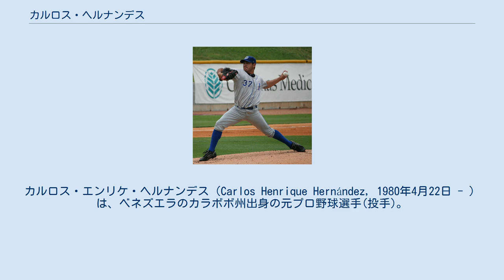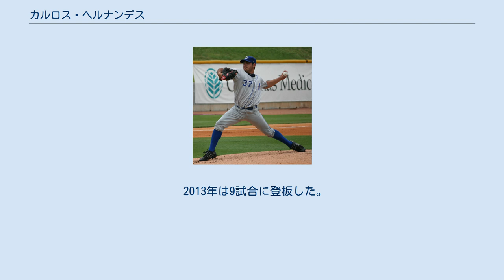カルロス・ヘルナンデス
カルロス・エンリケ・ヘルナンデス（Carlos Henrique Hernández, 1980年4月22日 - ）は、ベネズエラのカラボボ州出身の元プロ野球選手(投手)。
左投両打。
 1997年にヒューストン・アストロズと契約。
 2001年8月18日、ピッツバーグ・パイレーツ戦で先発し、21歳でメジャーデビュー。
7回無失点で勝利投手となった。
 2002年には21試合に先発し7勝（5敗）を挙げた。
アストロズ傘下でプレーしていたが、2005年10月15日にFAとなった。
 2006年開幕前の3月に第1回WBCのベネズエラ代表に選出された。
 同年4月6日にアストロズと再契約。
10月15日にFAとなった。
 2008年7月28日、タンパベイ・レイズとマイナー契約。
 2009年11月9日にFAとなったが、12月8日にレイズと再契約。
 2010年11月6日にFAとなった。
 2012年、メキシカンリーグ・メキシコシティ・レッドデビルズに入団。
5試合に登板し、2勝0敗だった。
 2013年は9試合に登板した。
 140キロ前半の速球に切れのいいカーブ、チェンジアップ、スライダーを武器とする。